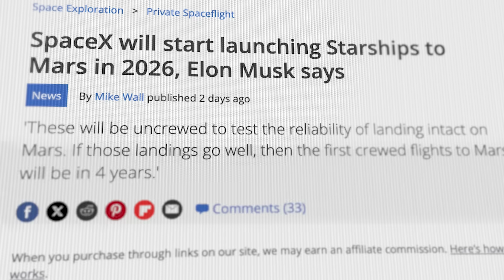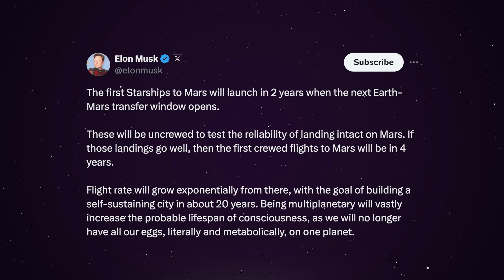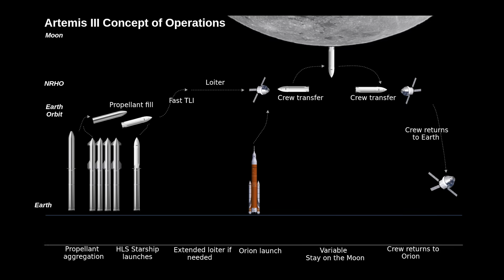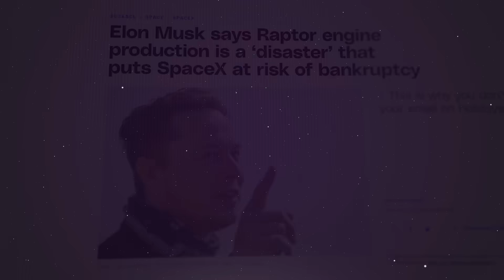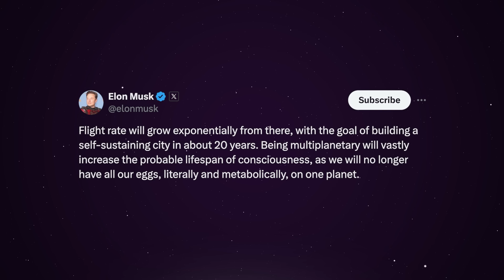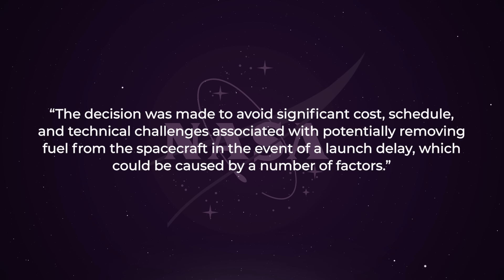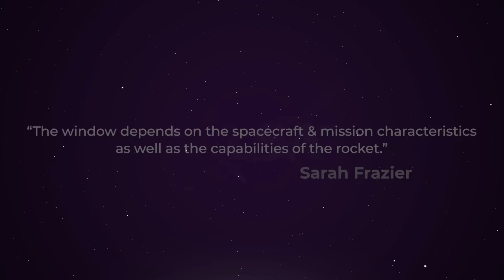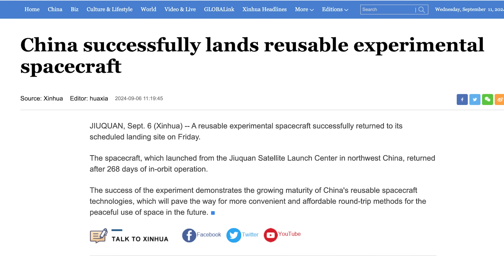Elon Musk Reveals NEW Mars Timeline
Last Video: The Real Reason The Boeing Starliner Failed